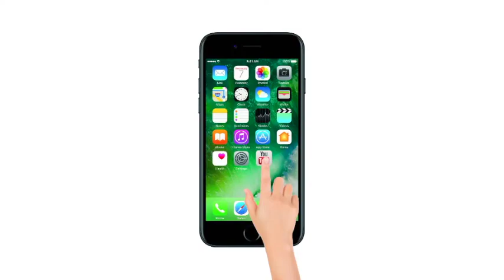KisanLongMarch | किसानों की मांगों पर सरकार देगी लिख‌ित आश्ववासन, खत्म होगा आंदोलन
After talks with the Maharashtra government, the farmers have assured to abolish the movement for the last one week. According to the delegation of farmers, the government has assured to fulfill their demands.